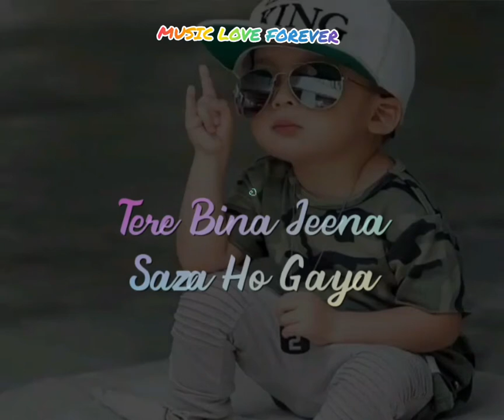Tere Bina Jeena Saza Ho Gaya | Whatsaap status| MUSIC LOVE FOREVER